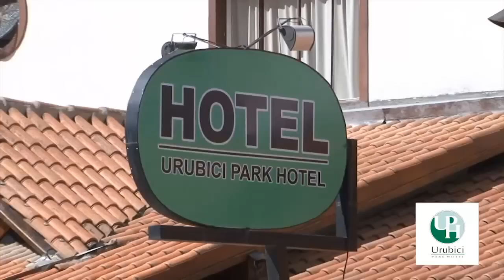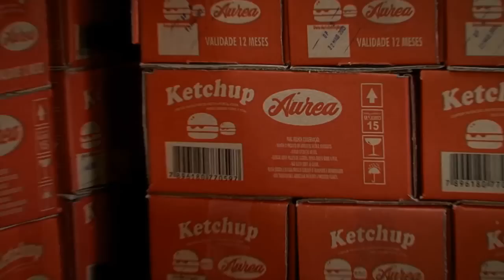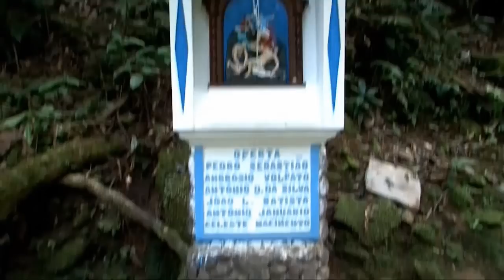BRAÇO DO NORTE - RETRATOS DE SANTA CATARINA